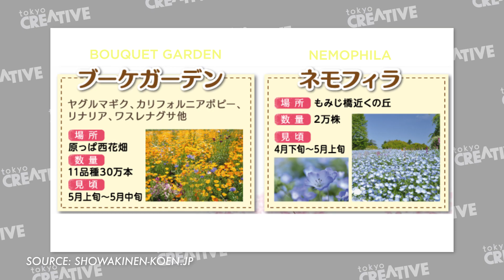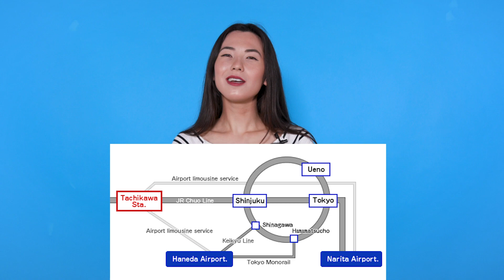3D printed sushi? Eevee visiting your office very soon! and more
[Japan News] 3D printed sushi? Eevee visiting your office very soon! and much much more in this weeks episode of Tokyo Creative Talk!

View the News Sources for complete information!
NEWS SOURCES:
3D Painted Sushi by Team Open Meals

Pokemon Eevee visiting offices near you